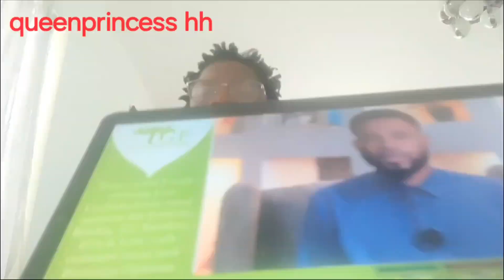SAD STORY, GHANIAN LADY CONFESS ABOUT HER BAD DEALS😃🤣